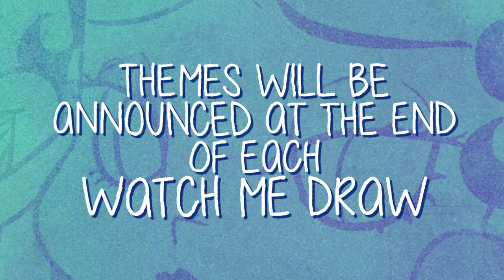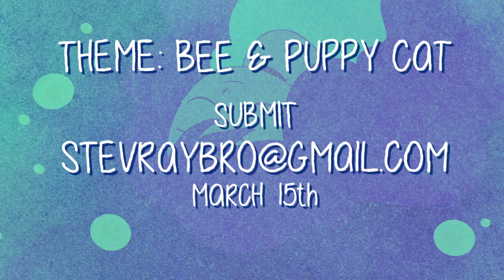NEW WMD'S + Frederator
★ NEW WATCH ME DRAWS ★
MARCH 20th

★ SUBMIT YOUR ART ★
DEADLINE: MARCH 15th
Subject: WMD Bee & Puppycat